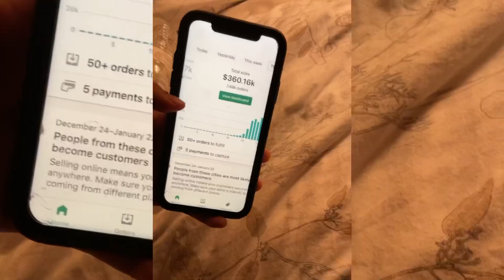Thank You!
Unprivated!

Scholarship video entry for college!